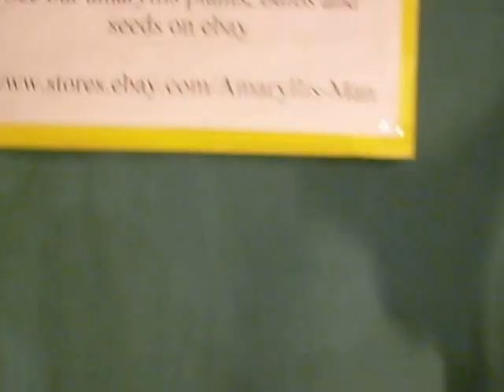Red Lion crossed with Rilona amaryllis Hippeastrum bulb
Red Lion being cross pollinated with Rilona and visa versa.